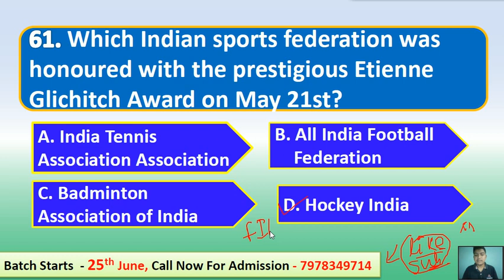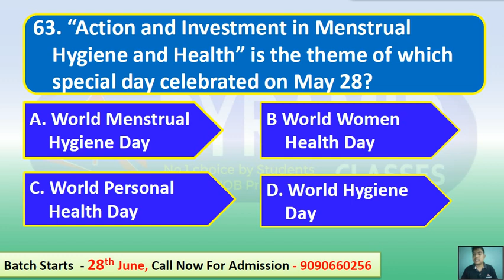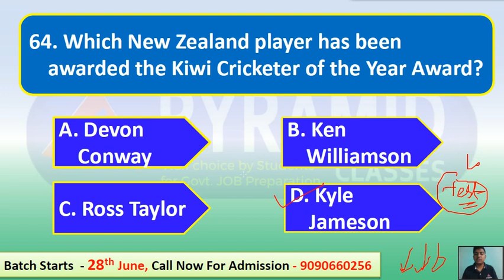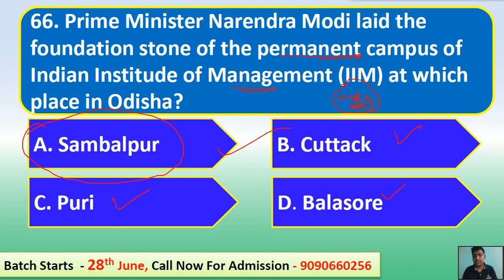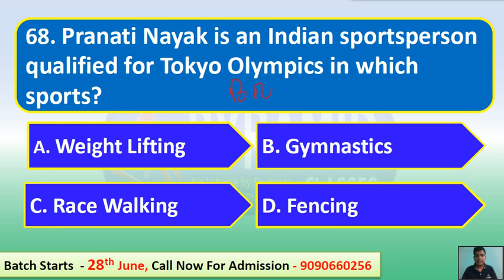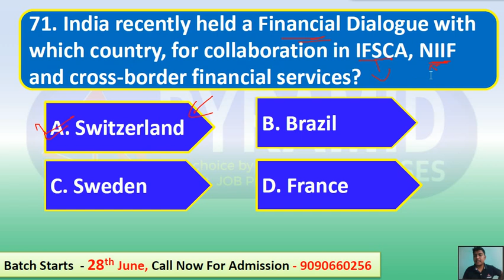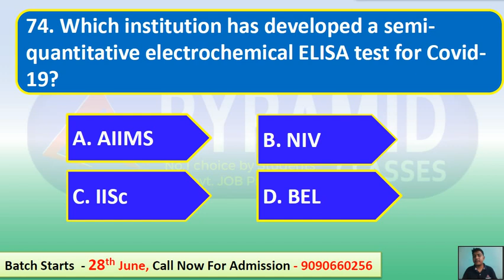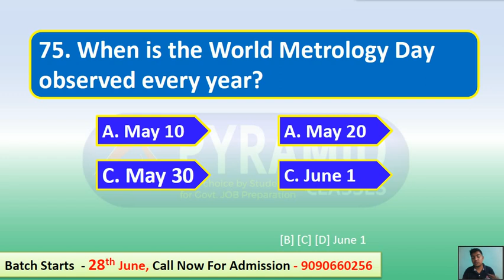CPSE SI | DAY 6 | Daily Current Affairs 2021 | Odisha Police SI 2021 | Pyramid Classes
@Pyramid Classes
Download Pyramid Classes App
 for FREE PDFs and Notes

Join Odisha Police SI & Constable 2021
New Batch Starts 👉 25 June
at ⬇️PYRAMID Classes App.